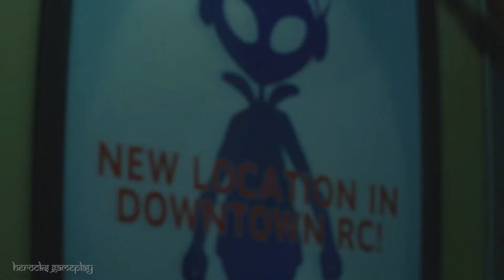Resident Evil 3 Remake WALKTHROUGH GAMEPLAY | PART-5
► GAME :  Resident Evil 3
► Developer :  Capcom
► Publisher : Capcom
 * PC SPECIFICATION :-
Graphic Card  = INNO3D GTX 1660 SUPER
Storage       =  SSD 240 GB + 1 TB HDD
Monitor       =  LG
Mouse         =  ZEBRONIX
Headphone     = RED GEAR
Microphone    = N/A